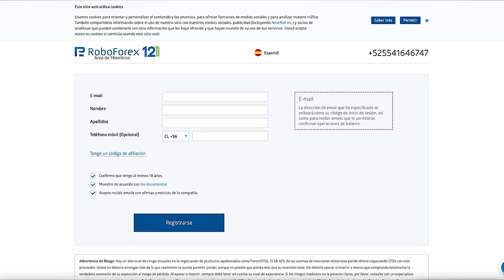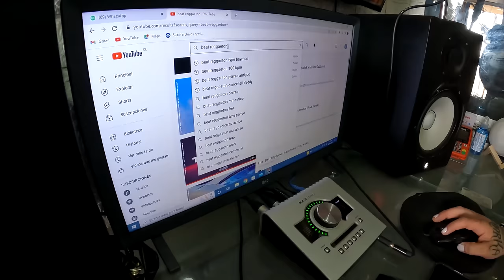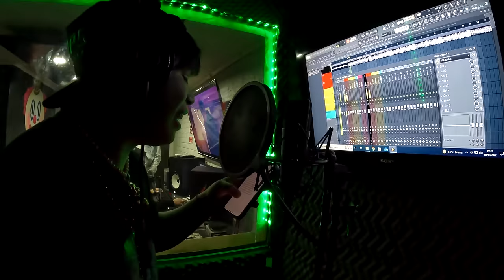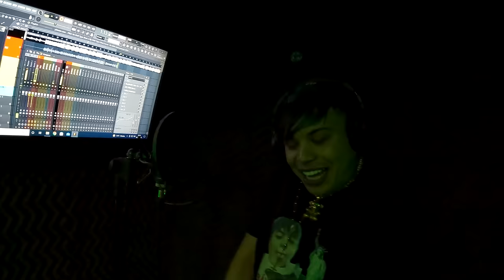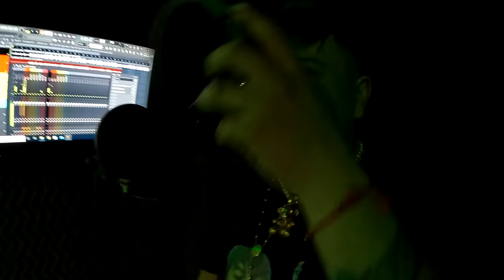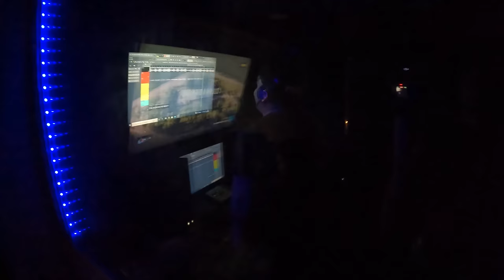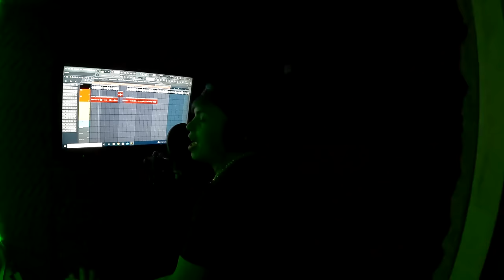UN DÍA ACOMPAÑANDO A EL BAI🔥🎶¿HACE UN TEMA EN 5 MINUTOS?😱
Auspiciadores:

-Sigue el enlace, abre una cuenta en RoboForex y recibe un bono de $30